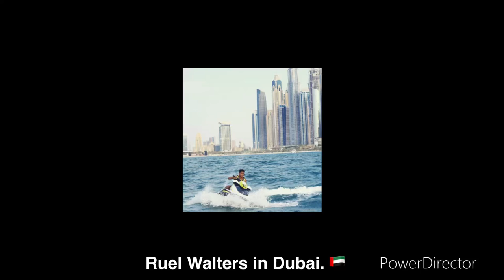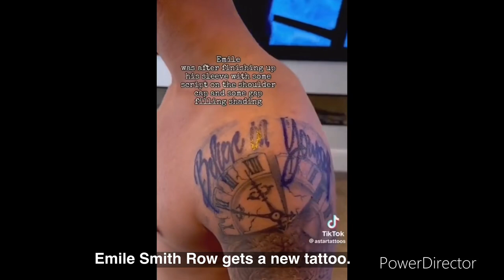😲Arsenal Stars Fun Moments On Holidays Ft Saka,Tomiyasu, Xhaka,Jesus,Ruel Walters,ESR,Magalhaes…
Bukayo Saka Nigeria
Bukayo Saka in Nigeria
Bukayo Saka Arrive in Nigeria
Bukayo Saka News Today
Bukayo Saka Arsenal
Saka Nigeria
Arsenal Players Vacation
Arsenal Players Funtime
Arsenal players today
Arsenal Team News today
ARSENAL
Arsenal Arrival At Emirates Stadium Arsenal News, AFC NEWS , AFC News Today , Emirates Stadium , Gooners , Granit Xhaka Exit Arsenal, Granit Xhaka Arsenal News
Xhaka Today , Granit Xhaka News Today

Yes , so this basically a video and picture compilation of our players during their holidays and different countries with their friends and families . Watch to the extreme end as the final video will surprise you . Peace